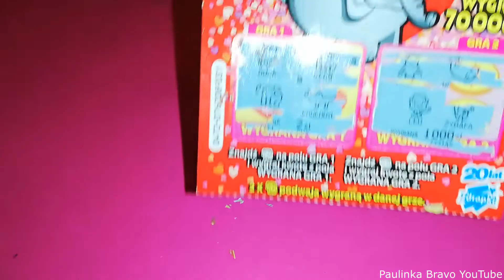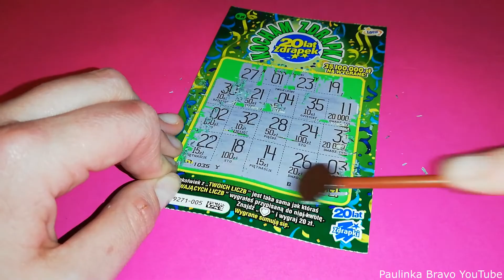ZDRAPKI LOTTO i Mejkap Mejkapowski czyli jego magiczna przesyłka 😁